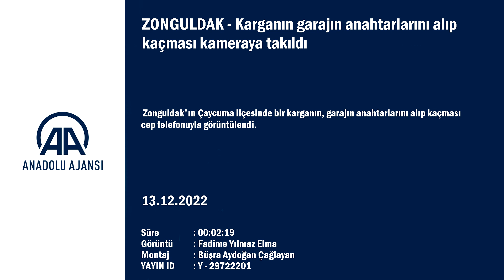KARGA ANAHTARI ALIP KAÇTI